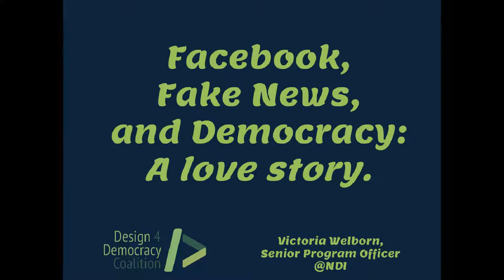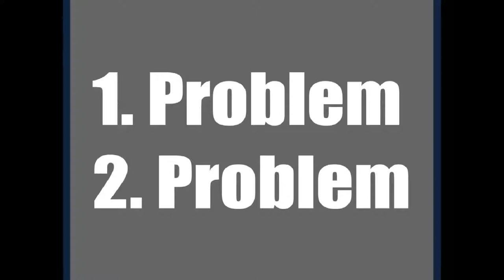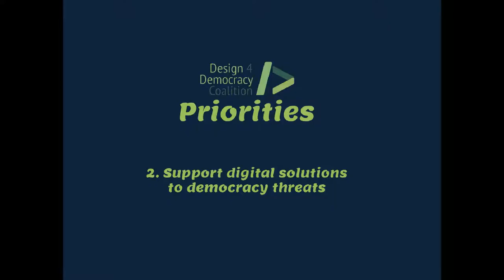Victoria Welborn | NDI | Ignite Talk @OpenGovHub Open House | Fall 2018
Victoria Welborn, Senior Program Officer from National Democratic Institute talks about their Design 4 Democracy Coalition at the OpenGov Hub's Fall 2018 Open House